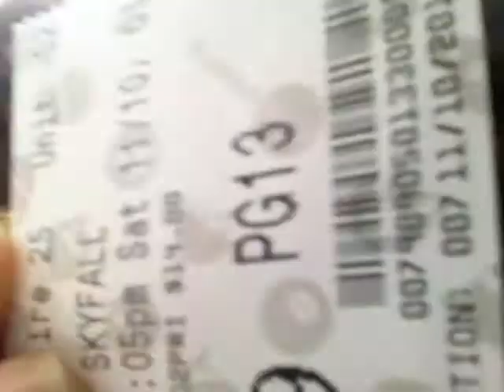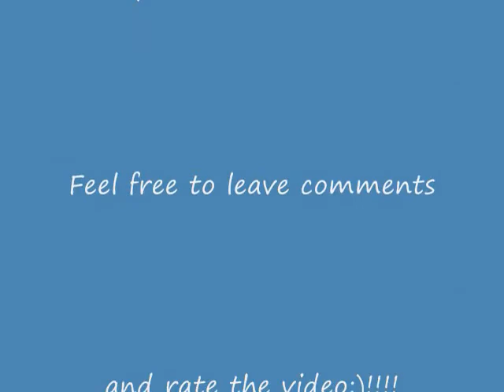SKYFALL - Movie Review With Minor Spoilers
My movie review of SKYFALL with minor spoilers.
Trepacer will return:)!